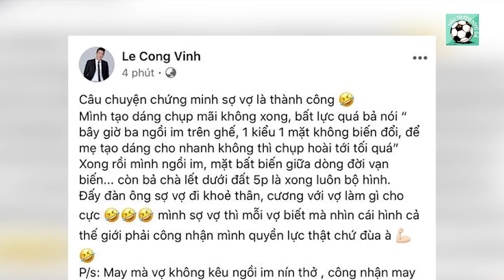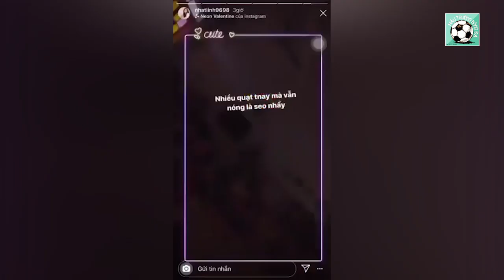BÓNG ĐÁ VIỆT NAM 22/5 I ĐÌNH TRỌNG BỊ CHUỘT RÚT VÌ TẬP LÁI ÔTÔ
ĐIỂM TIN:
- XUÂN TRƯỜNG BẤT NGỜ TÁI NGỘ ĐỒNG ĐỘI HAGL TẠI THIÊN TRƯỜNG
- CÔNG VINH KHẲNG ĐỊNH SỢ VỢ LÀ BÍ QUYẾT THÀNH CÔNG
- ĐÌNH TRỌNG BỊ CHUỘT RÚT KHI TẬP LÁI Ô TÔ
✔Một sản phẩm của TT Football